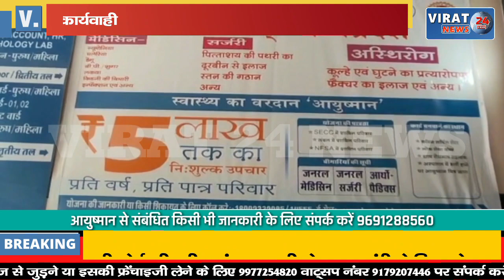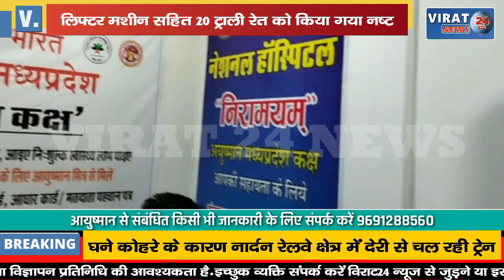🔻रीवा- खनिज माफिया के खिलाफ की गयी कार्यवाही; लिफ्टर मशीन सहित 20 ट्राली रेत की गयी नष्ट !